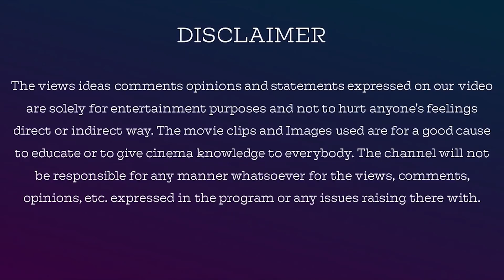Aarkkariyam 2021 Malayalam Movie Review In Tamil By Jackiesekar | Biju Menon | Parvathy Thiruvothu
Aarkkariyam 2021 Malayalam Movie Review In Tamil By Jackiesekar

Aarkkariyam (lit. Who Knows) is a 2021 Malayalam drama film directed and co-written by Sanu John Varghese. Co-written by Arun Janardanan and Rajesh Ravi, the film stars Biju Menon, Parvathy Thiruvothu, and Sharafudheen.

Name: V.Dhanasekaran
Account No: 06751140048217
Bank IFSC Code: HDFC0000675
Swift Code: HDFCINBB
Bank Name: HDFC Bank

jackieTV link